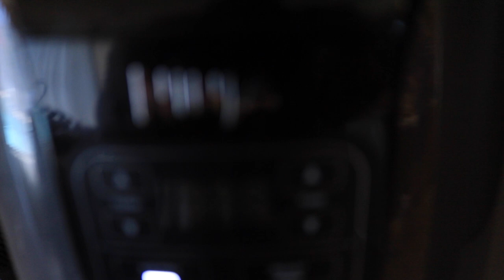Dove CATCH, CLEAN, AND COOK! (Day 2 of Dove Season!)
Kimberly and I went dove hunting with her dad on day two of dove season being open. Luckily we shot a lot better this time and got 33 birds for a cookout later that day. Kimberly's dove poppers turned out amazing in the air fryer so stayed tuned until the end to see those!